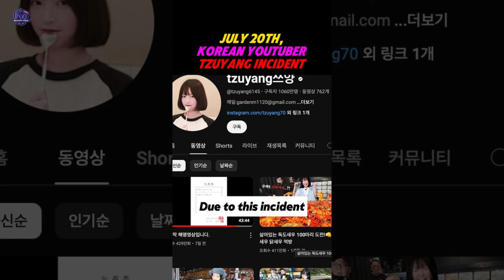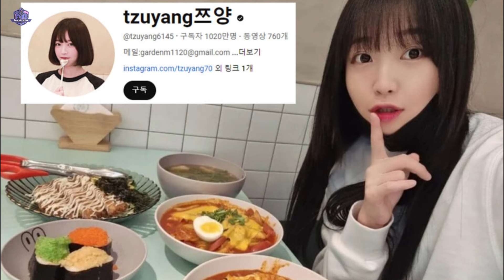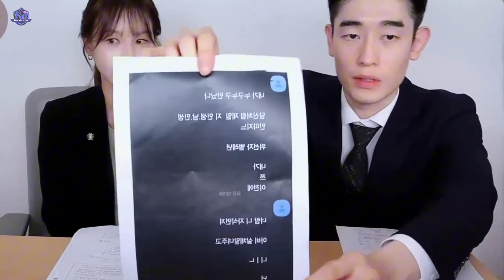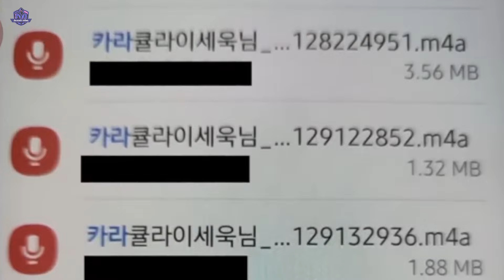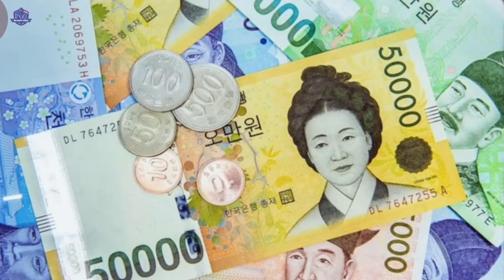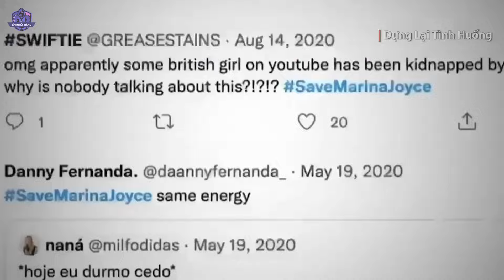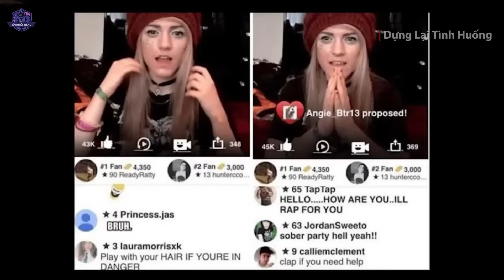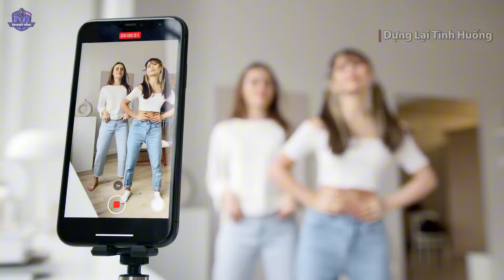CHẤN ĐỘNG 2024: IDOL Hàn Quốc với 10,7 Triệu Sub Bị Ph.ong S.át | Án Khét Tiếng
Nhân vật chính của video ngày hôm nay là một Youtuber chuyên về các video mukbang, đó chính là Tzuyang, cô gái trẻ 27 tuổi với hơn 10 triệu người đăng ký trên kênh . Tzuyang có tên thật là Park Jeong Hyeon. Vào năm 2018, cô đã bắt đầu sự nghiệp livestream, chủ yếu là quay các video về thử thách ăn một lượng thức ăn lớn trong một thời gian ngắn. Sự tương phản giữa vóc dáng nhỏ nhắn và sức ăn khủng khiếp của Tzuyang đã thu hút được rất nhiều sự chú ý, giúp cô trở thành một trong những Youtuber được yêu thích nhất ở Hàn Quốc và được mời xuất hiện trên nhiều chương trình truyền hình ăn khách.